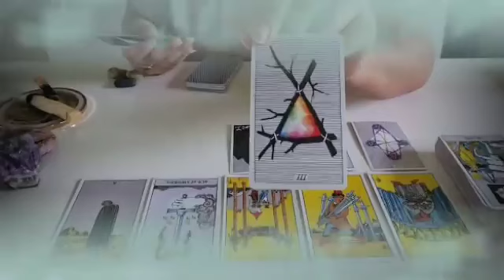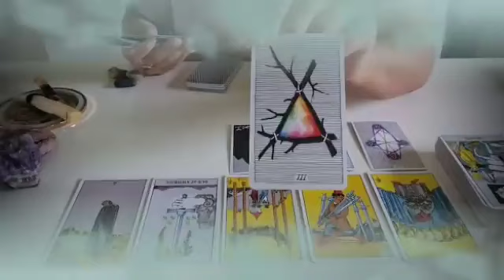تاروت برج الميزان من 29 إلى 6 تموز 2024 ✨ شريك ضيعك من يده😤الندم يقتله الأن😌يحلم بعودة سريعة معك🤲